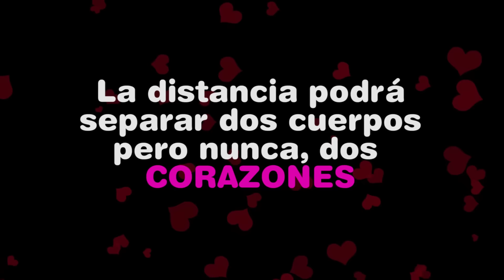Lindon 1 Ft Yoryito King - Cerca de Mi (Official Video) ROMANTICO